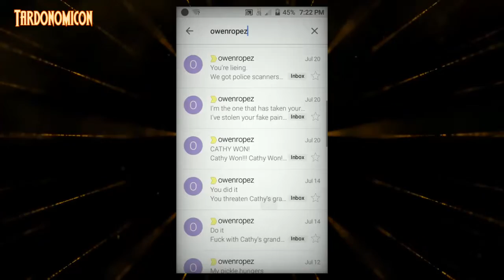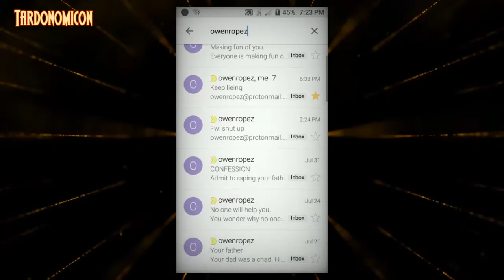2021 10 04 6 threats from owen and Morgan there are hundreds more i can t live being harass HD